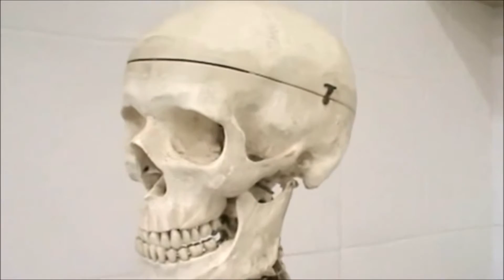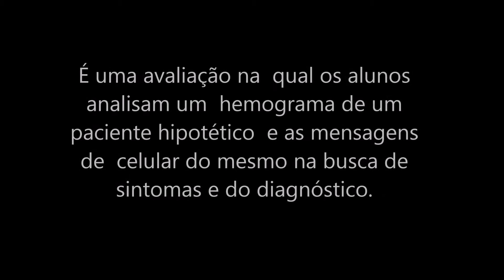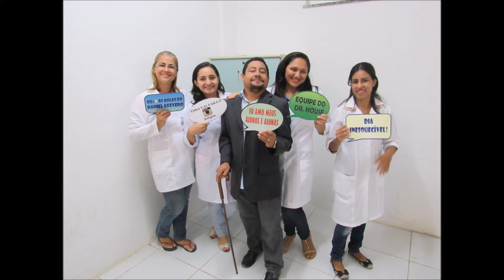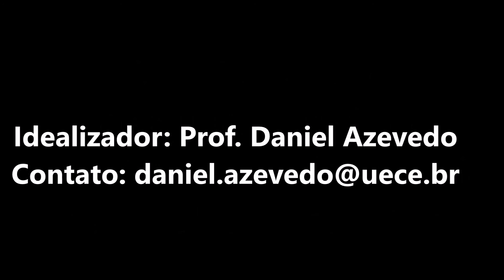Dr. House na Fisiologia Humana da UECE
Avaliação de Fisiologia Humana baseada no seriado Dr. House na qual alunos do Curso de Ciências Biológicas da UECE de Tauá (CECITEC) interpretaram um hemograma de um pacinte hipotético e os pertences do mesmo na busca pelo diagnóstico. Idealizador: Prof. Daniel Azevedo.